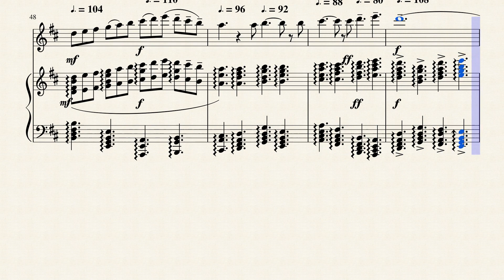NOËL PAÏEN by Jules Massenet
Jules Massenet, in full Jules-Émile-Frédéric Massenet, (born May 12, 1842, Montaud, near Saint-Étienne, France—died August 13, 1912, Paris), leading French opera composer, whose music is admired for its lyricism, sensuality, occasional sentimentality, and theatrical aptness.

The son of an ironmaster, Massenet entered the Paris Conservatoire at age 11, subsequently studying composition under the noted opera composer Ambroise Thomas. In 1863 he won the Prix de Rome with his cantata David Rizzio. With the production in 1867 of his opera La Grand’ Tante (The Great Aunt), he embarked on a career as a composer of operas and incidental music. His 24 operas are characterized by a graceful, thoroughly French melodic style. Manon (1884; after Antoine-François, Abbé Prévost d’Exiles) is considered by many to be his masterpiece. The opera, marked by sensuous melody and skilled personification, uses leitmotifs to identify and characterize the protagonists and their emotions. In the recitatives (dialogue) it employs the unusual device of spoken words over a light orchestral accompaniment. Also among his finest and most successful operas are Le Jongleur de Notre-Dame (1902), Werther (1892; after J.W. von Goethe), and Thaïs (1894). The famous “Méditation” for violin and orchestra from Thaïs remains part of the standard violin repertory.

Several of Massenet’s operas reflect the succession of contemporary operatic fashions. Thus, Le Cid (1885) has the characteristics of French grand opera; Le Roi de Lahore (1877; The King of Lahore) reflects the Orientalism—a fascination with Asian exotica—that was also prevalent in the 19th-century European and American art market; Esclarmonde (1889) shows the influence of Richard Wagner; and La Navarraise (1894; The Woman of Navarre) is influenced by the end-of-the-century style of verismo, or realism. Also pro